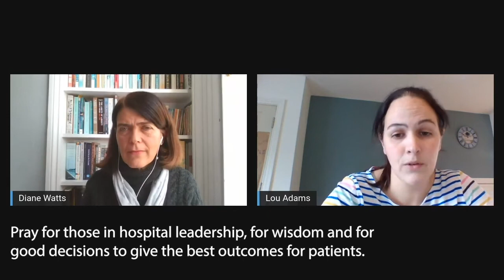Renewed call to persevere in prayer for our health service - interview with Lou Adams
As Covid-19 threatens to overwhelm our health service and continues to inflict pain and loss, we stand together with many others and renew our commitment to sustained prayer.

This interview is with Lou Adams, the Matron of an A&E Department at a major teaching hospital. She shares some of her recent experiences and the power of prayer in the midst of incredible strain and difficulty.

You may like to join virtually with friends to pray, perhaps in small groups or as a wider congregation.  You might like to spend time in solitude praying for our nation at this time of crisis.

Here are some pointers to help you and your friends as you pray.

Pray for all the NHS staff for their own safety, energy and peace in dealing with each and every patient.
Pray for those in hospital leadership, for wisdom and for good decisions to give the best outcomes for patients.
Pray for patients; for healing, for peace and ultimately to fight this disease and get home and pray for their relatives who feel helpless.
Pray for the vaccine, that it will and is working against this latest strain of Covid-19.
Pray for a reprieve and an end to Covid-19.
You may know people who are currently working in the NHS in your area, please let them know you are praying for them and ask them how you can pray specifically.

You may be someone who is working in a healthcare setting. If you would like to share your story of what you are seeing and hearing in these days, please Please do not include any identifying details, for example names of patients or staff, but your stories will help us all to pray in the coming weeks.